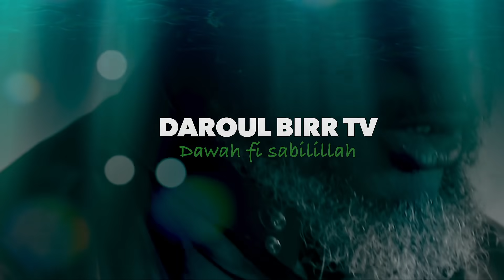KHUTBA : L’humilité du Prophète HSWS || Oustaz Oumar Ahmad SALL | 28-05-2021